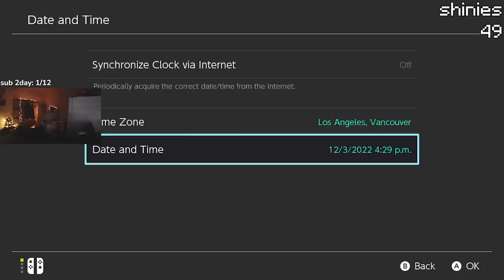How to SOLO the 7 Star Charizard Tera Raid EVERYTIME (Pokemon Scarlet & Violet)